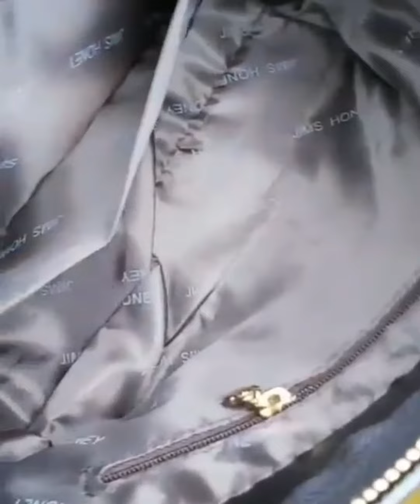REVIEW JANNETH BAG BY JIMSHONEY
Introducing Janneth bag, tas bertekstur dengan kombinasi 2 warna yang unik dari jimshoney
Dengan 1 ruang besar dan sekat kecil untuk file-ing kertas dokumenmu + dilengkapi dengan tali panjang kombinasi rantai, membuat Janneth bag menjadi pilihan yang paling tepat untuk style harianmu
berat hanya 460 gram, sangat ringan untuk menemani kemanapun kamu pergi
Detail :
size : 28 x 17 x 7 cm
Bahan : Kulit sintetis
-terdapat Logo JH di pojok kiri bawah tas
-terdapat 2 kombinasi warna bertekstur belah ketupat.
-terdapat 1 ruang besar -terdapat 1 sekat kecil untuk menaruh kertas"
-terdapat 1 ruang kecil dengan resleting.
-terdapat tali panjang tas dengan kombinasi sebagaian besar oleh rantai.
Price : 220 K SALE 30menjadi 155 K

🗨tanya2 dan order silahkan klik link dibawah ini ya..🗨

💜MAU FREE ONGKIR?